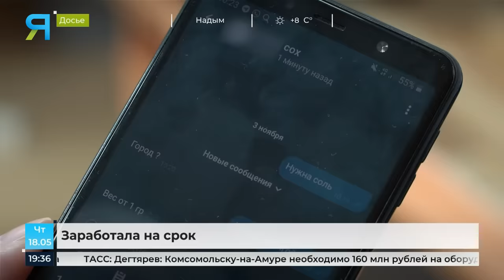9 лет колонии получила закладчица из Таджикистана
Хотела заработать лёгких денег, а получила 9 лет колонии в российской тюрьме. 23-летняя закладчица наркотиков попалась с поличным, пыталась дать взятку и предстала перед судом. Подробности истории в нашем репортаже.